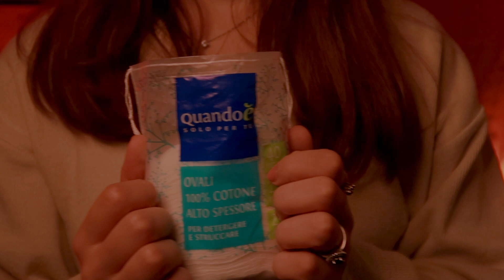TRATTAMENTO VISO in SPA ASMR🧖🏼‍♀️ (personal attention, massage, layered sound) Roleplay ASMR ITA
In questo video ci saranno un sacco di personal attention.
Verrete accolti nella mia SPA ASMR e riceverete un fantastico trattamento rilassante al viso.

00:00 Intro
00:52 Buonasera! Spiegazione trattamento (Soft spoken)
04:55 Detergente (soft tapping)
06:34 Detergente strofinato nelle mani
07:24 Ti massaggio il detergente sul viso (hand movements, layered sounds)
09:04 Acqua che gocciola (water sounds)
11:20 Ti massaggio il detergente con una spazzola (layered sounds, schiuma)
14:21 Asciugamano
15:45 Ti asciugo il viso (layered sound, asciugamano)
18:55 Tonico all’acqua di rose (soft tapping, water sounds)
22:12 Dischetti di cotone (crinkle sounds)
24:00 Ti passo il tonico sul viso (lid sounds, water sounds, layered sounds)
28:16 Spray alla lavanda (water sounds, inspira ed espira, hand movements)
32:25 Olio per massaggi (soft tapping, lid sounds)
33:52 Olio su mani (lotion sounds)
34:25 Massaggio al viso con olio (hand movements, lotion sounds)
37:30 Massaggio con Gua Sha (lotion sounds)
41:49 Crema contorno occhi (soft tapping, lid sounds)
43:45 Massaggio contorno occhi con crema (lotion sounds, hand movements)

VUOI SUPPORTARE IL CANALE E AIUTARMI A CRESCERE?
Ecco cosa puoi fare:

Molto spesso ce ne dimentichiamo ma questo fa veramente la differenza ed è il modo più utile tramite il quale possiamo sostenere un canale.

/ABBONATI ed entra a far parte della amichettisquad 🤪❤️...
L'abbonamento è come un caffè e, oltre a ricevere la mia grande riconoscenza dato che questo è un grande aiuto da parte tua, avrei moolti VANTAGGI... Vuoi sapere quali?

Per offrirti un'esperienza quanto più immersiva durante i miei roleplay cerco, ogni qualvolta che posso, di investire nell'acquisto di nuovi OGGETTI DI SCENA. Nel caso tu voglia aiutarmi e rendere più facile, veloce e sostenibile la realizzazione dei roleplay segui questo link che ti indirizzerà ad una lista di cose utili per il canale:
(P.S. se deciderai di dare una sbirciata a questo link avrai anche tanti SPOILERS di contenuti che vorrei portare eheh) 😏🤫

Grazie ai miei amichetti abbonati💜:
Luca 💜🌙
Ambra 💜🌙
Floreal  Ore 💜🌙
Monica 💜🌙
Giovanni 💜🌙
Alexander💜🌙
Valeria 💜🌙

CHI SONO?

Mi presento, sono Sara!
Sono una studentessa universitaria di giorno che ama guardare video asmr di notte.
Con questo canale vorrei ridare indietro un po’ di quello che ho ricevuto in questi anni dall’asmr: gentilezza, dolcezza, supporto e amore. 🧡

Canon g7x mark ii
Zoom h8
Blue yeti
Proiettore galassia
Nuvola led
Lampada di sale
Faretto led